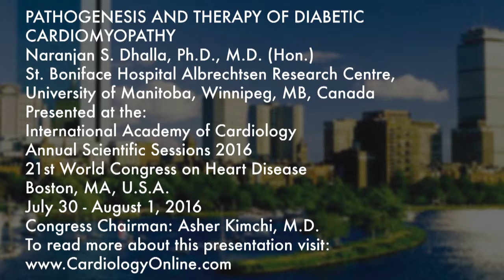International Academy of Cardiology: Naranjan S. Dhalla, Ph.D., M.D. (Hon.): PATHOGENESIS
PATHOGENESIS AND THERAPY OF DIABETIC CARDIOMYOPATHY (Invited Lecture)
Naranjan S. Dhalla, Ph.D., M.D. (Hon.)
St. Boniface Hospital Albrechtsen Research Centre, University of Manitoba, Winnipeg, MB, Canada

Presented at the: International Academy of Cardiology
Annual Scientific Sessions 2016
21st World Congress on Heart Disease

PLAN TO ATTEND: International Academy of Cardiology
Annual Scientific Sessions 2017
22nd World Congress on Heart Disease